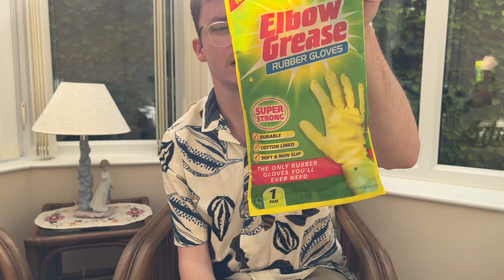CLEANING PRODUCT HAUL FOR MY NEW HOUSE! | FIRST TIME BUYER | JACK PARISH | CHERRYZ | AD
The products in this video were kindly gifted to me by Cherryz.